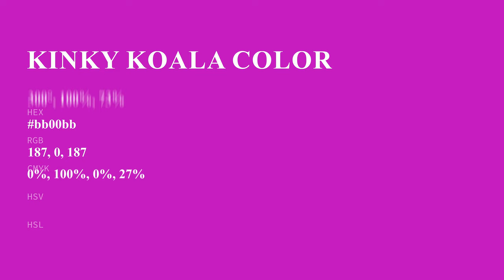Kinky Koala color bb00bb hex color - Violet color - Cool color bb00bb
What color is Kinky Koala ? bb00bb hex color - Violet color - Cool color bb00bb

Hex bb00bb Color Code is also known as Kinky Koala color.

Hex bb00bb Color code in RGB color code model is created after adding 73.33% red color, 0.00% green color and 73.33% blue color.
Hex bb00bb Color code in CMYK color (process color) code model is generated after subtraction of 0% cyan, 100% magenta, 0% yellow and 26% black.